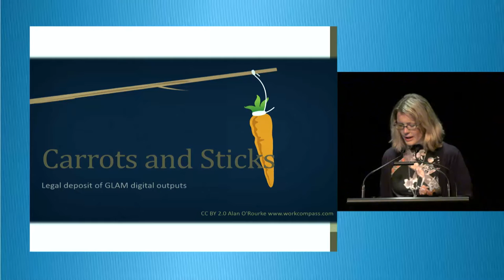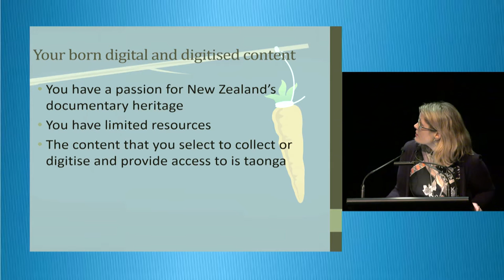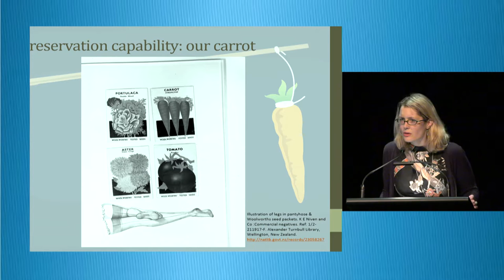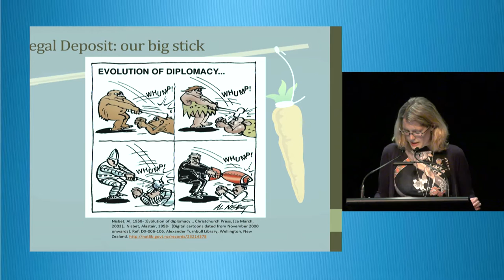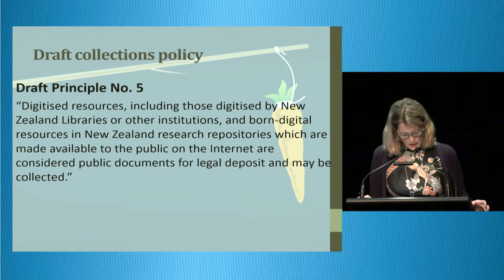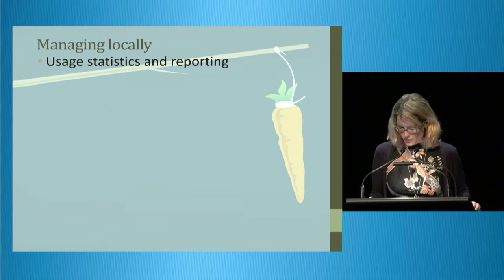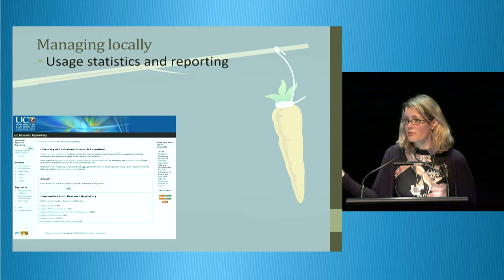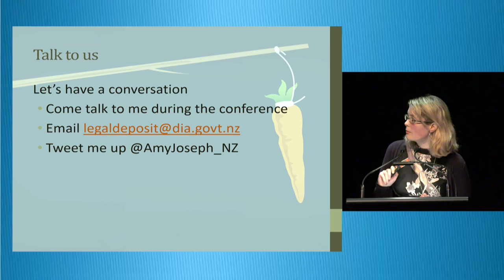Amy Joseph: Carrots and sticks: Legal deposit of GLAM digitisation projects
Day 1 of NDF 2015, 3.30pm session Tuesday 13 October 2015

As part of revising the National Library’s Collections Policy, the organisation is developing guidelines about legal deposit requirements for GLAM sector digitised and born digital outputs. This talk aims to raise sector awareness of legal deposit requirements, and to celebrate the fact that together, Legal Deposit and the National Digital Heritage Archive can ensure that cultural heritage digitisation outputs will be preserved for future generations.

Amy Joseph is the Legal Deposit Librarian at the National Library of New Zealand. It’s her job to make sure every New Zealand publication online is preserved for posterity. How hard could that be? @AmyJoseph_NZ